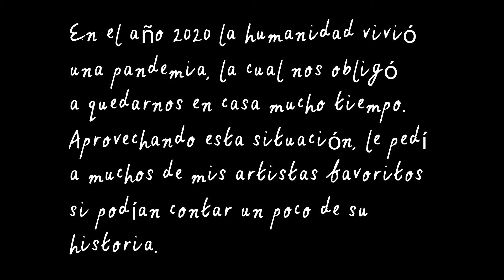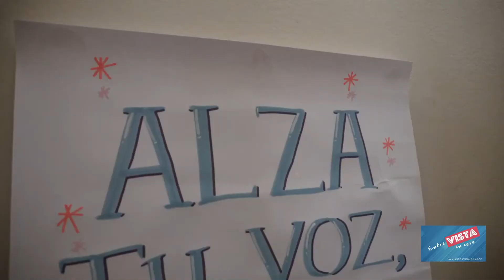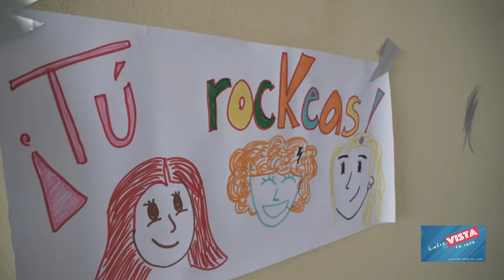Entrevista en casa #25 - Gisella Giurfa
Bienvenidos a este proyecto llamado "Entrevista en Casa"
En esta oportunidad conversaremos con Gisella Giurfa.
Gise es baterista, percusionista y productora.
En esta entrevista nos cuenta sus experiencias musicales en Perú y Japón. Además, nos habla sobre sus proyectos personales (que son muchos) y nos da una visión de como ella ve la escena musical en el Perú.
Déjame tus comentarios sobre la entrevista y cuéntame a quién te gustaría ver en las entrevistas en casa.

Alvaro Ponce de León R.